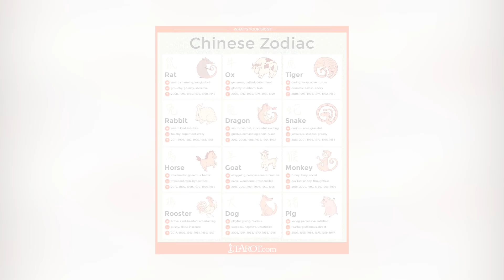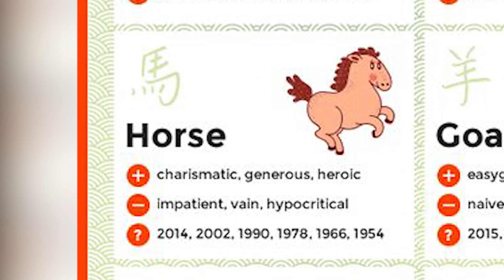Disney Theory: Mushu Isn't Mulan's ONLY Guardian!: Discovering Disney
Isaac discusses Mulan's second guardian! Mushu is not her only protector who was sent from her ancestors...

MOVIE LINKS:
Mulan/Mulan II on Blu-ray

When Mulan decides she will take her father’s place in his call to duty, her ancestors summon a guardian to protect and guide her on her journey. With her guardian Mushu, Mulan fights the Huns and saves China, but was Mushu really the only guardian? Was there actually a second guardian present in Mulan’s life?